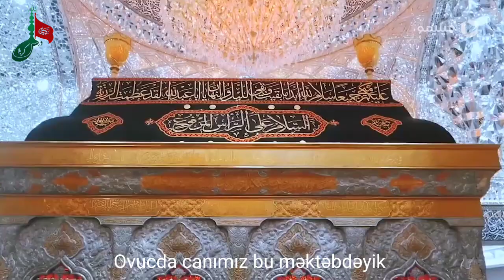Hüseyn-Hüseyn şüarımız | Mehdi Rəsuli